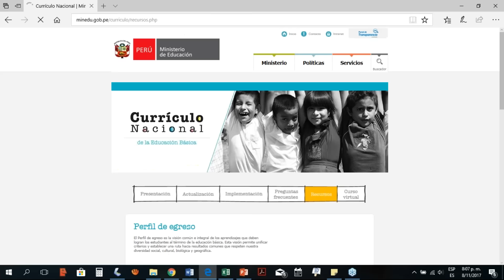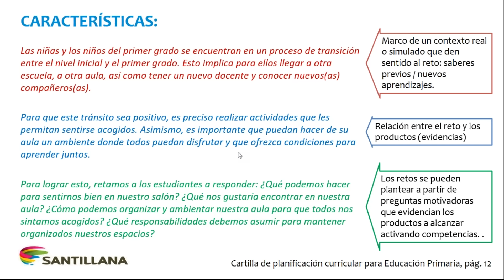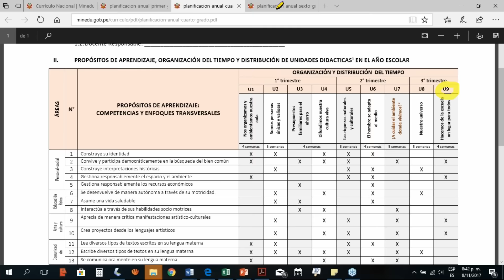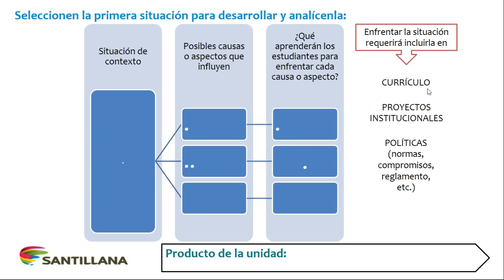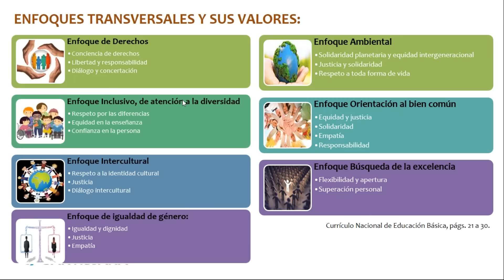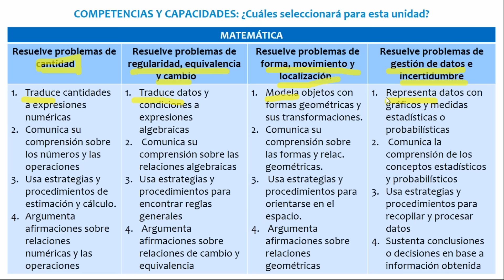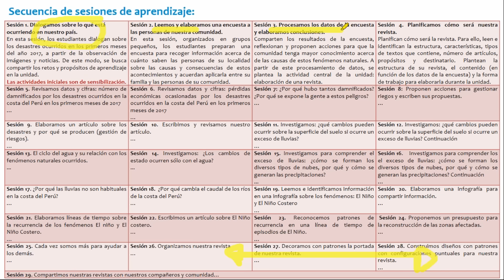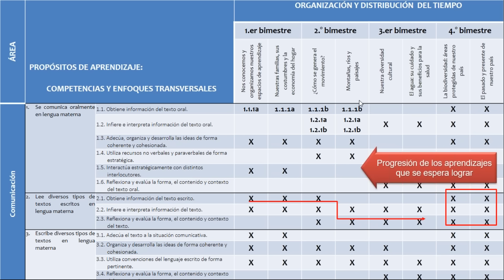2017 11 08 20 02 PLANIFICACIÓN ANUAL 2018 INICIAL, PRIMARIA Y SECUNDARIA